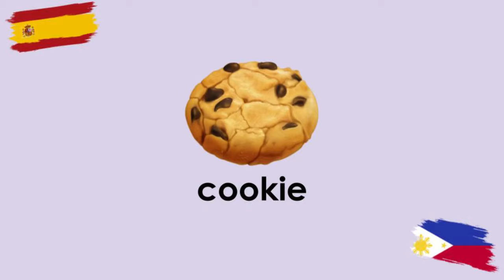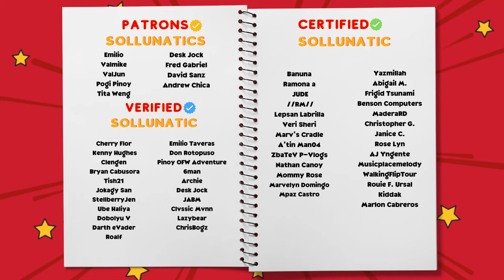LANGUAGE CHALLENGE SPANISH VS BISAYA | Vlog 001 Sol Paulino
In this video, Sol and Joresa (Panty Queen) compare words and phrases in Spanish and Bisaya.

👩‍💻Editor: Sol🌞

Alternative titles: Similarities Between Spanish and Cebuano. Spanish vs Bisaya. CEBUANO Vs. Spanish - More Loan Words compared to Tagalog. CEBUANO vs SPANISH Language CHALLENGE! HOW SIMILAR is it?